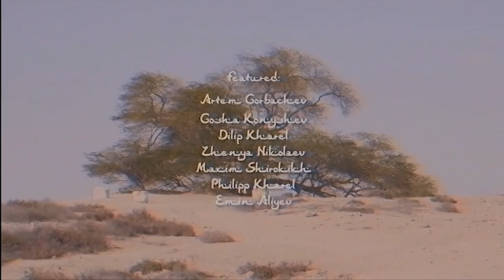Асфальт in Bahrain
The crew of the best Russian skateboarders hit the spots and streets of Manama, the capital of Bahrain, that turned out to be a hidden skateboarding gem of the Persian Gulf. Featuring: Gosha Konyshev, Emin Aliev, Eugene Nikolaev, Artem Gorbachev, Max Shirokih, Dilip and Philipp Kharel. Filmed in December 2018.

A short film by Max Shirokih and Alexey Lapin.